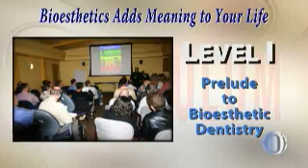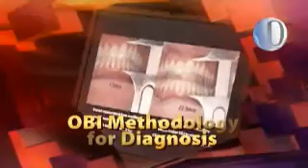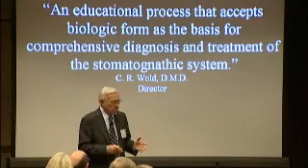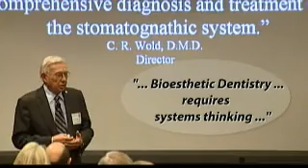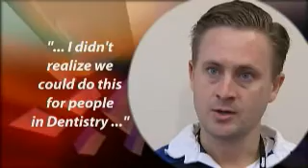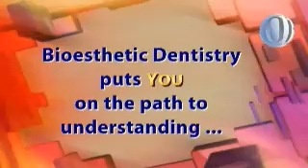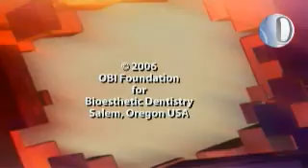Bioesthetics For You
- Discover why dentists around the world are finding answers with Bioesthetics.  This nine minute program is your gateway to learn how Applied Optimal Biology delivers Lasting Natural Beauty®
Listen to what doctors and patients say about Bioesthetic Dentistry.